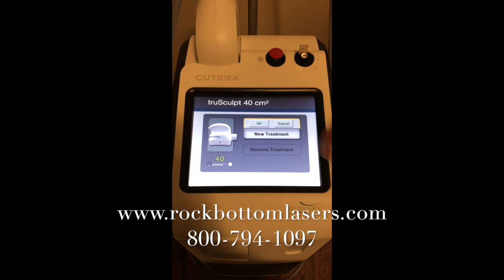2016 Cutera Trusculpt Laser For Sale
2016 Cutera Trusculpt Radio Frequency with Neck and Body Handpieces; Manufactured 06/2016; Perfect Operating and Cosmetic Condition, Single Owner, Has Been Under Full Warranty Since Purchased; Includes: (2) Neck Handpieces, Body Handpiece, (2) Keys, Operator Manual, and 90 Day Warranty